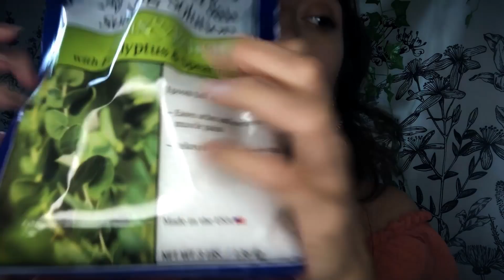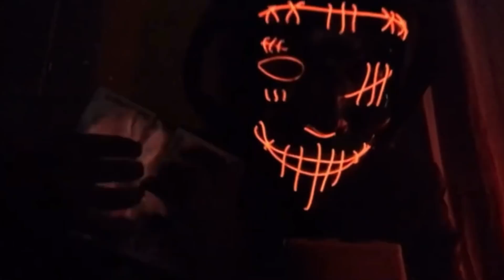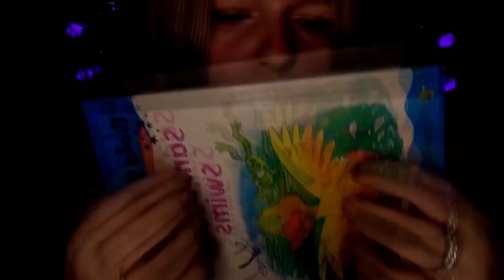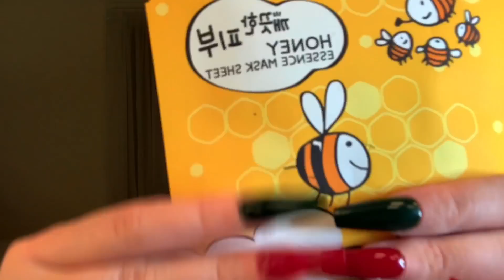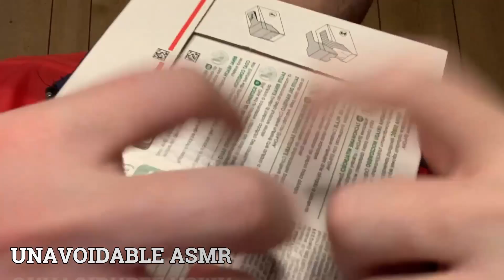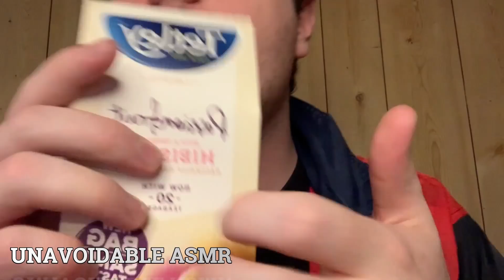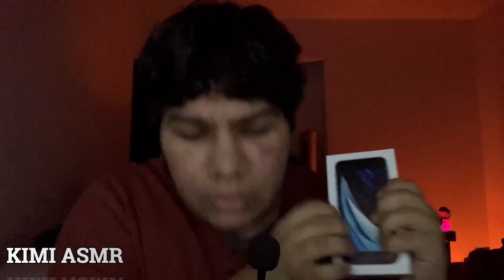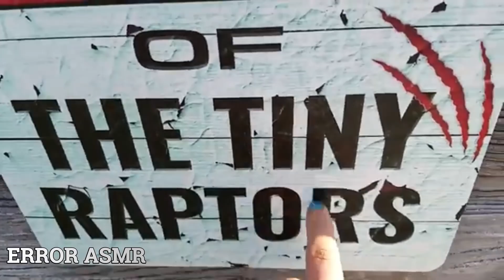1 MINUTE ASMR MOUTH SOUNDS WITH SUBSCRIBERS 🔥 ULTIMATE EDITION